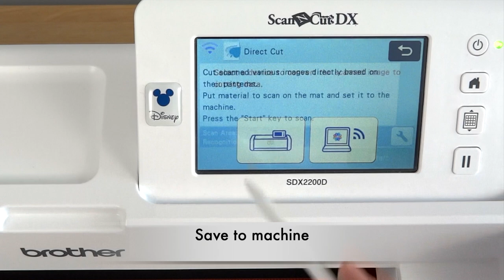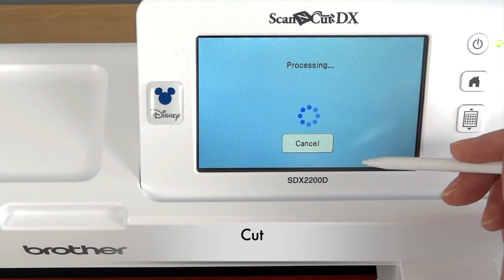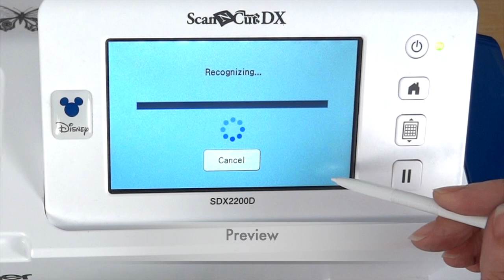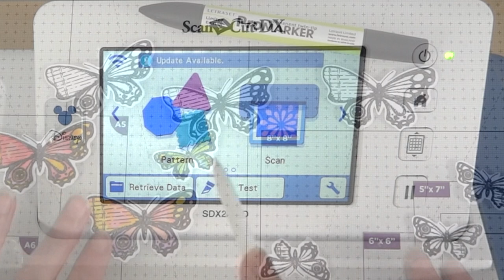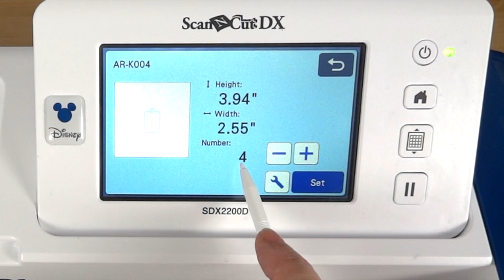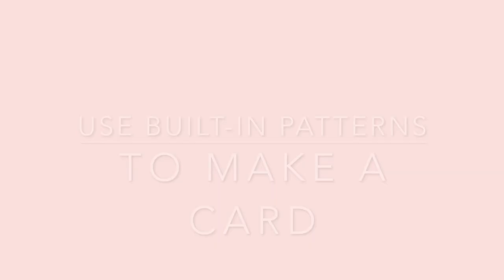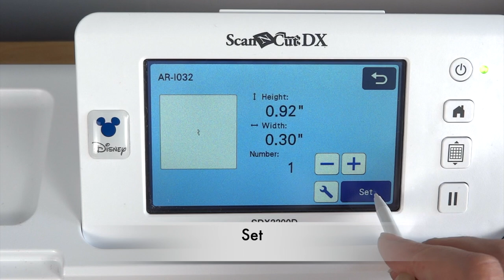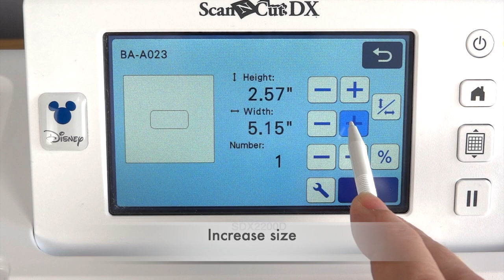How to use a digital cutting machine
Have you bought a ScanNCut, but haven’t taken it out of the box yet? Here, we have three easy projects to help you get started - so grab your ScanNCut and craft along with us! We show you how to cut toppers from your favourite paper pads, make easy gift tags and make a birthday card completely from scratch - only using the in-built patterns!

*** This video contains paid product placement for Brother. ***

The ScanNCut is one of the world’s first home and hobby cutting machines with built-in scanners. Find out more about it here:

The new SDX range of ScanNCut machines comes with an auto blade that cuts up to 3mm thickness. You can cut materials like card, foam and felt effortlessly with its blade sensor technology – it automatically detects material thickness, taking out the guesswork and creating a perfect cut every time.

As well as scanning and cutting to boost all of your home craft projects, the ScanNCut comes with some incredible accessory packs to help take your making to the next level – use them with your machine to create beautiful calligraphy, paper piercing or DIY vinyl crafts. A few of our favourite accessory packs include:

• Paper Piercing kit*
• Calligraphy kit*
• Rhinestone kit
• Printable sticker kit
• Stamp making kit
• Embossing kit
• Foil Transfer kit
• Universal pen holder for drawing and writing
• Vinyl Auto Blade kit*
• There’s even a Plug-in for Adobe Illustrator to cut your own bespoke designs.

*SDX range only

Find the full tutorial for this project on our